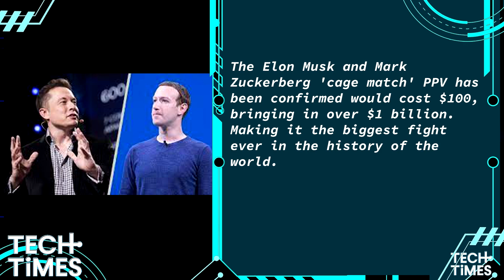Tech Talks #9: CoD, Nickmercs, OceanGate, Smosh, Musk V Zuckerberg MMA, Post-Father's Day Special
Chris, Ryan and Christian discuss tech news and events from June 18 - June 24, 2023. Also in this week's episode, a special post-Father's Day discussion.

Timecodes

0:00 - Intro
1:01 - Topic 1 CoD V Nickmercs Update
21:46 - Topic 2 OceanGate Update
49:04 - Topic 3 Anthony Padilla and Ian Hecox Reunites and Buys Back Smosh
1:05:51 - Topic 4 Elon Musk v Mark Zuckerberg MMA Fight
1:23:20 - Post-Father's Day Discussion